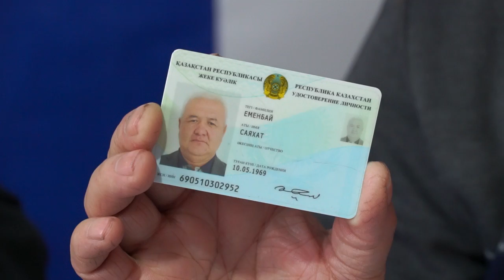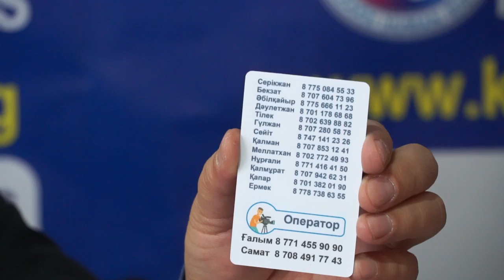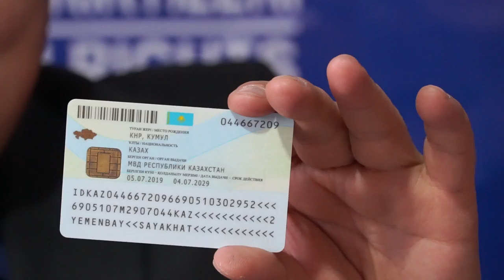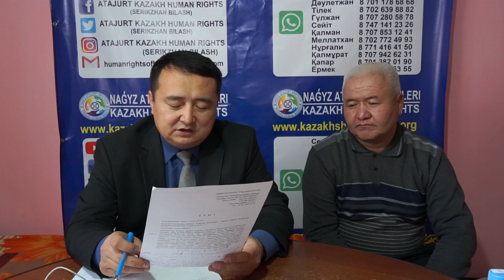4 Ауыл 4 Мешіт Шағылды: Қытай Зұлымы